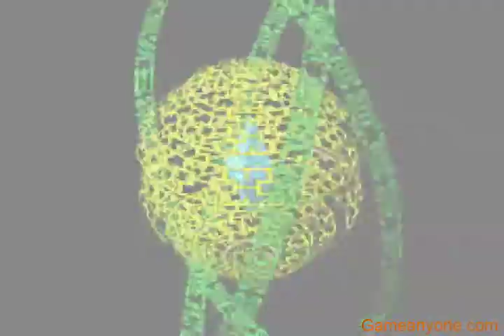Let's Play Megaman Battle Network - [Part 17]